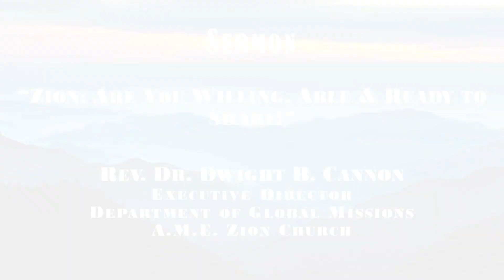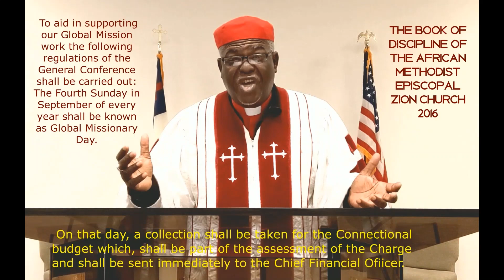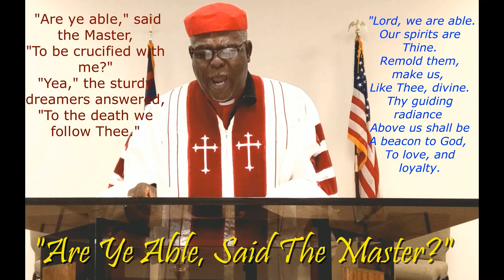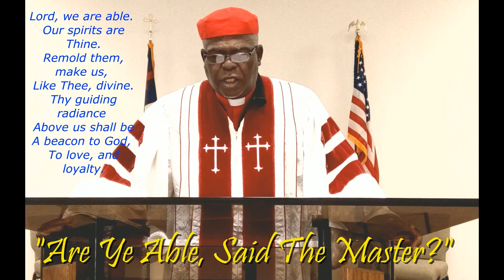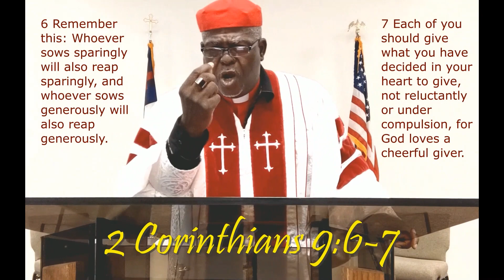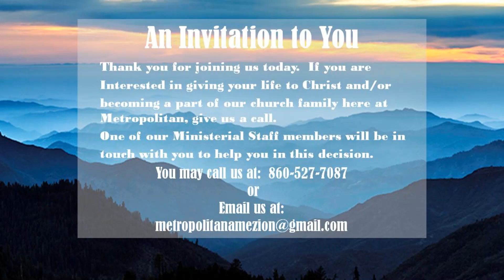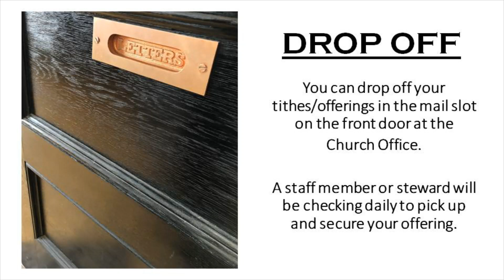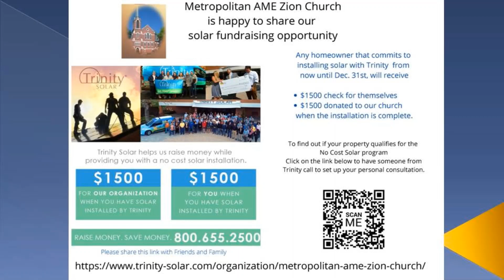Online Worship @ the MET Sept 26 2021